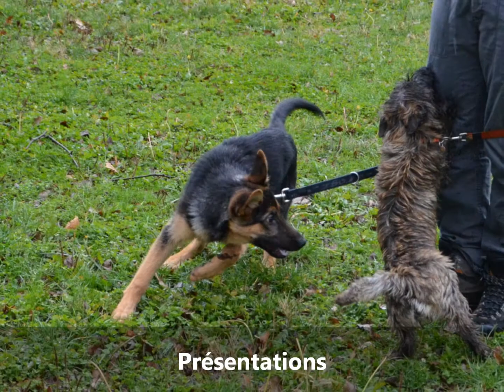Le Rendez Vous des Ptits Loups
Un rendez vous "nature" de La Voix du Chien LVC pour les chiots de 3 à 9 mois : exercices d'éducation, socialisation, parcours, développement de la relation humain-chiot à travers des exercices ludiques.